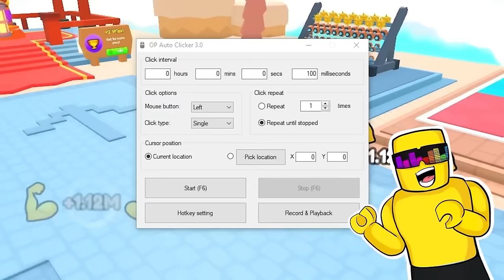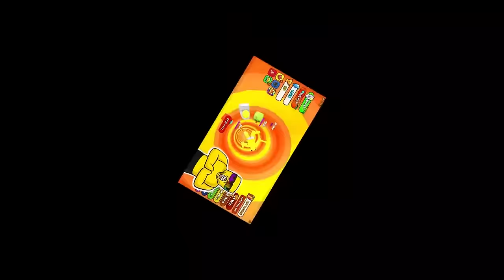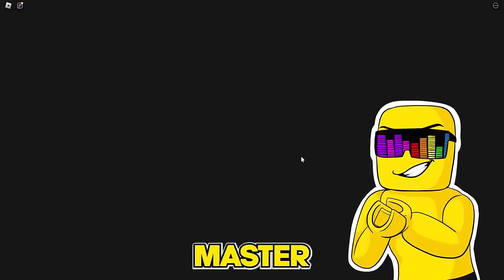Ragdoll Simulator in Roblox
Sunny and Melon go through the most PAINFUL ragdoll simulator in ROBLOX! Do you think we survive this or do you think we QUIT?